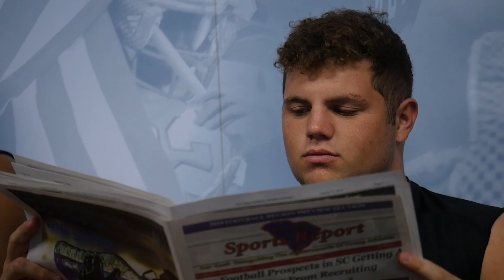The Dogs | Episode 5 - Charleston Southern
The Citadel football team faces cross town rivals Charleston Southern at home.